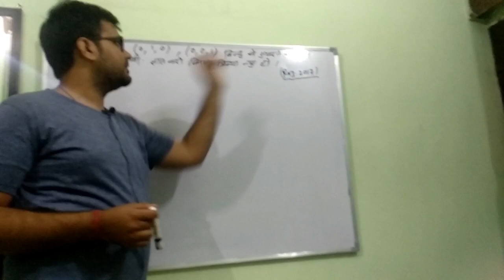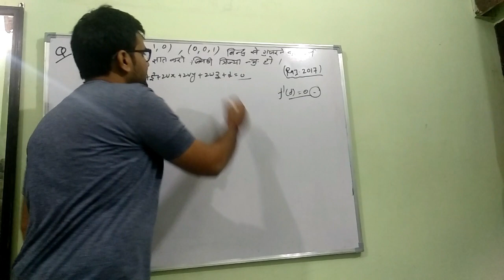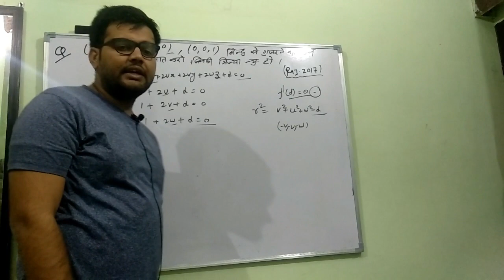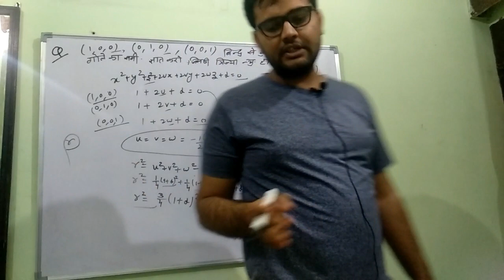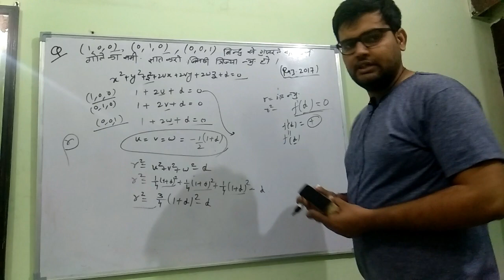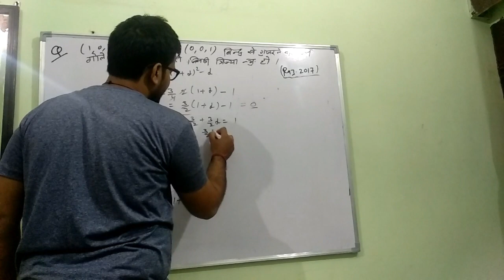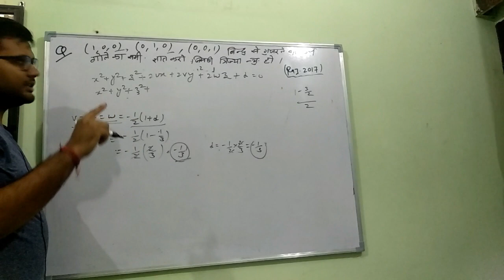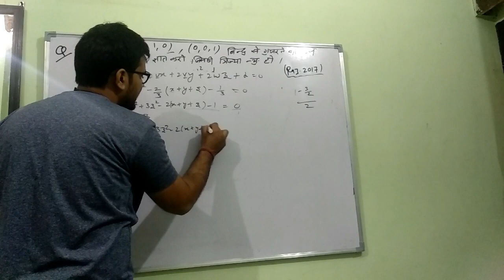B.sc 1st Year Maths Previous Year Questions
Hello friends here we have discussed the question regarding the B.sc 1st year previous year question on the sphere.hope it will help you to clear the douts.Do share the reviews of the video too..

camera and edited by Mr. devil